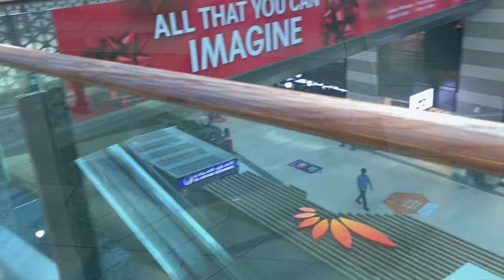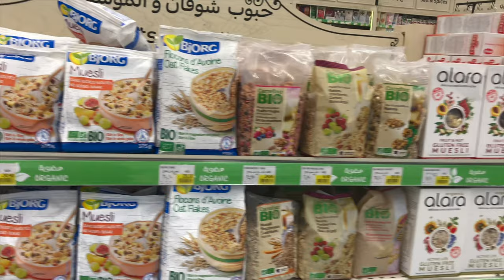First Earning from YouTube | Unboxing I iPhone 12 Pro Max | Ikea Breakfast Dubai | Urdu / Hindi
I got my first earning last month and I am grateful to youtube and everyone else who has supported me in my journey so far. I hope everyone keeps liking and watching my videos and I’ll keep working hard and uploading more content for everyone to watch.